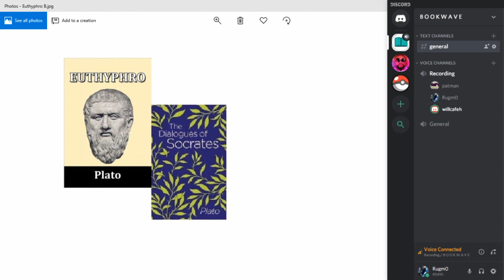Discussing Euthyphro, Exploring the Nature and Utility of Piety and the Socratic Method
Plato's Euthyphro is the Socratic Dialogue that works towards defining Piety and Impiety. We explore all the definitions and questions put forth by Euthyphro and Socrates while comparing the text to other Dialogues and consider how their definitions of piety would be applied in a different religion or culture.

PODCAST LINKS!